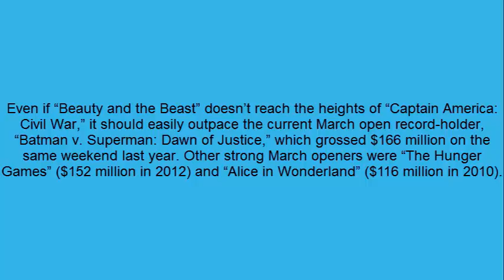‘Beauty and the Beast’ set for record opening weekend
The live-action version of Disney’s “Beauty and the Beast” looks like it will smash box office records in its opening weekend. It did socko business on Thursday evening, in advance of its official opening on Friday, taking in $16.3 million in special screenings at some of the 4,210 locations where it will play this weekend. And with word that many of the Friday showings sold out, expect its weekend takings to top $160 million.

Oscar-winner Bill Condon (“Gods and Monsters”) helms this retelling of the 1991 original that was the first animated film to be nominated for Best Picture with Emma Watson and Dan Stevens in the title roles. While the box office is sure to be boffo, the reviews are less sensational. The critics have weighed in with their thoughts and are all over the map as to the merits of this remake. To date, the movie scores 74 at Rotten Tomatoes and 64 at MetaCritic.

The ticketing service Fandango reports that “Beauty and the Beast” has outsold last year’s biggest hit, “Finding Dory” as well as one of the other hottest titles: “Captain America: Civil War.” The latter opened on April 12, 2016 and took in just shy of $180 million in its first weekend, eventually grossing a staggering $408 million. “Finding Dory” debuted on June 17 and netted $135 million that first weekend; it ended its run with $486 million in the Disney coffers.

Even if “Beauty and the Beast” doesn’t reach the heights of “Captain America: Civil War,” it should easily outpace the current March open record-holder, “Batman v. Superman: Dawn of Justice,” which grossed $166 million on the same weekend last year. Other strong March openers were “The Hunger Games” ($152 million in 2012) and “Alice in Wonderland” ($116 million in 2010).